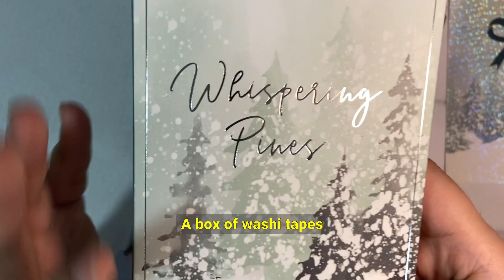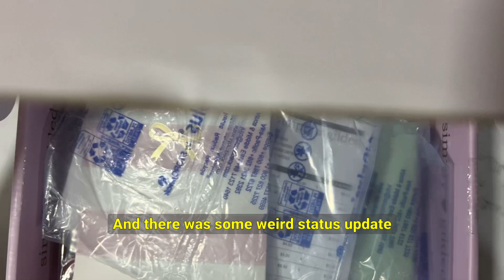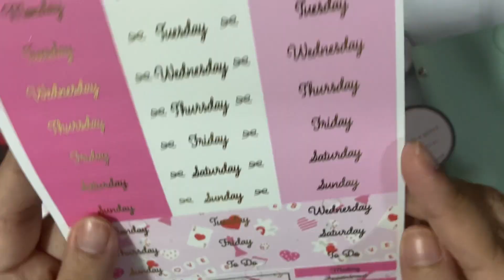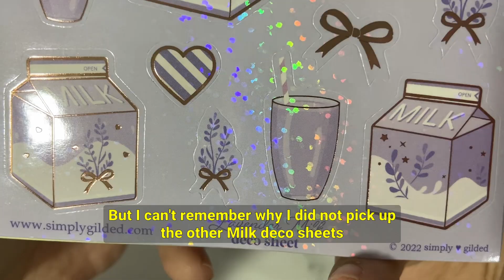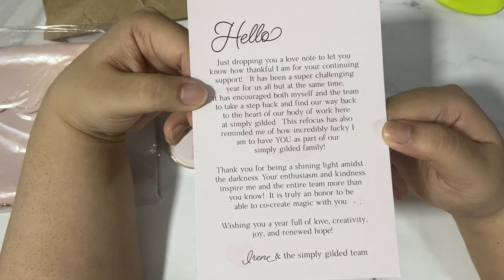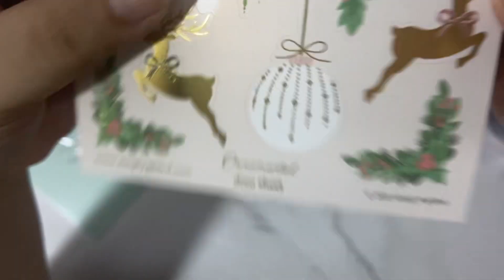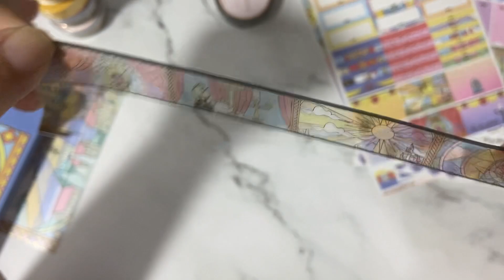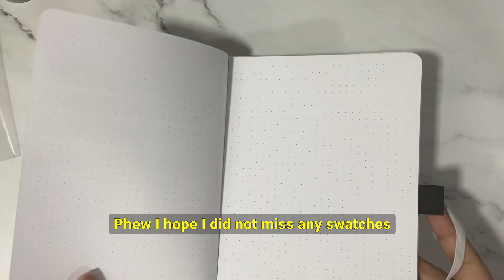potentially my LAST simply gilded haul?! nov/dec sub box, GOLD friday + black friday releases!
hello everyone, i received my 4 simply gilded orders - the november 2023 whispering pines subscription box, gold friday sale, black friday sale and december 2023 enchanted subscription box - here is the consolidated haul and swatches, this is again another huge collective haul (and maybe my last one?!)

timestamps
0:00 - intro
0:14 - november (whispering pines) sub box
3:06 - gold friday sale
3:43 - freebies
5:58 - gold friday new release
8:08 - items from my wishlist
11:13 - items of the week
13:05 - black friday sale
14:10 - items of the week
14:44 - new years release
16:30 - mystery freebie grab bag
18:19 - december (enchanted) sub box
23:10 - washi tape swatches

simply gilded couture sub box, holiday release, mystery warehouse sale